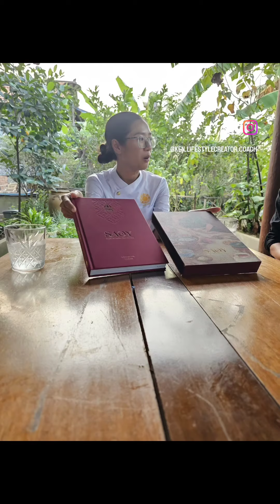Cambodia 2024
A short clip of my travel to Cambodia. Visiting my ancestor's motherland.